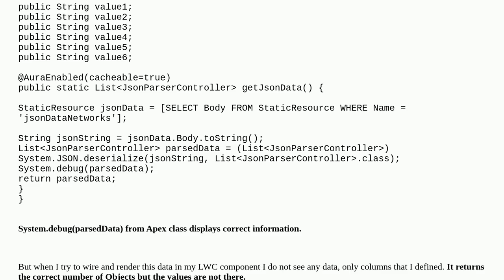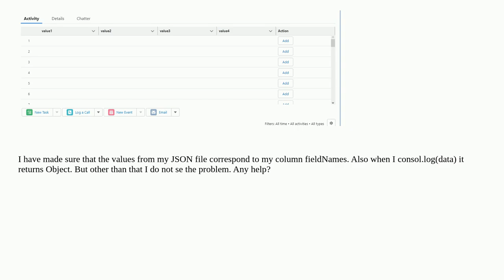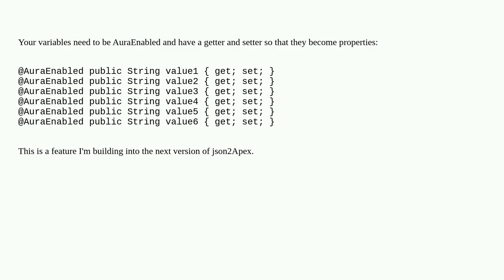My list of objects does not render in lightning table after deserialization in Apex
A special thanks goes out to the community

  json javascript lwc-wire-adapter lightning-web-components apex